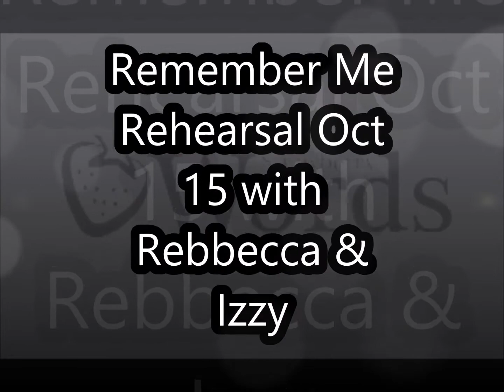Remember Me Rehearsal Oct 15 Edit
Archive video recorded in 2014. When Strawberry Words was functioning as a Theatre in Education Company.

In this video Rebbecca and Izzy are rehearsing for Strawberryword's Black History play 'Remember Me'. It focuses on three pioneers: Mary Seacole, Arthur Wharton and Queen Nzingha.